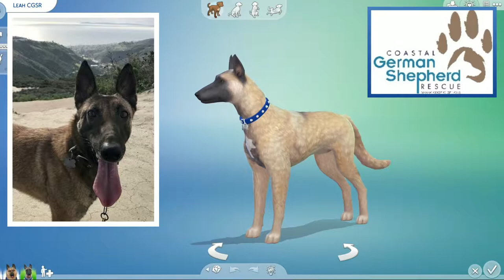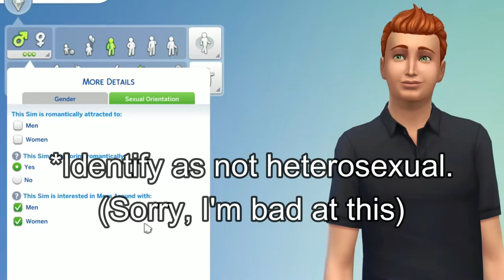Meet Our New Foster Dog 🐕‍🦺🐾 Shelter Play Along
Come meet our new foster dog in this episode of the Shelter Play Along. Our family also ages up!

All of our dogs that we have voted on come as simselves of dogs that are actually available for adoption through Coastal German Shepherds Rescue of Orange County, California.

If you are wanting to upload sims to be included in this Shelter Play Along either as a potential adopter to any shelter animal or as friends for Caleb, then please use ERSShelterPlayAlong in the description of your families and upload them to The Sims 4 gallery.